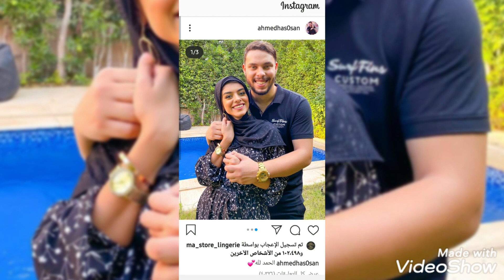فى اول ظهور لاحمد حسن زينب يردعلى فيديو بنتهم ايلين وليه ايلين مش حتظهر معاهم تانى فى الفيديوهات